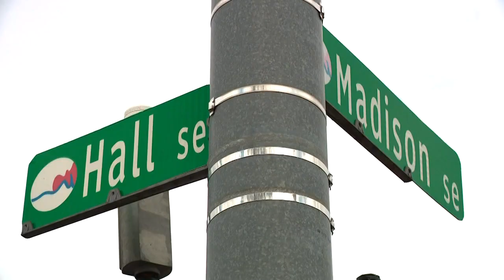Grand Rapids Police release video of two recent use of force arrests